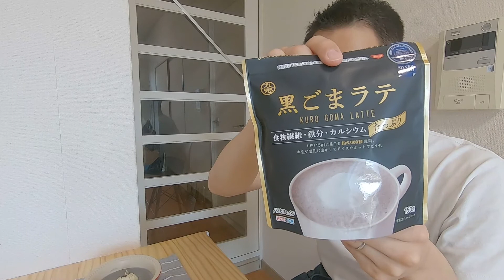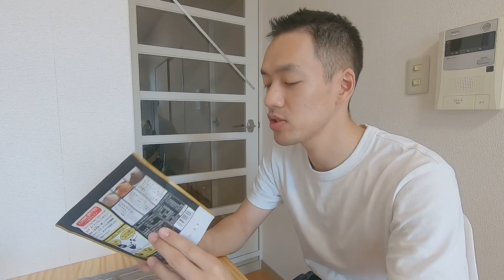【 おやつ｜10分 】黒ゴマプリンの作り方！混ぜて冷やすだけ！鉄分不足はこのお菓子を食べて解消しよう‼［2020/05/06］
◯ 黒ゴマラテ ◯

・黒ごまラテ 18 g
・牛乳 150 ml
・砂糖 9 g
・粉ゼラチン 2.4 g

00:00 黒ごまプリンの作り方
02:00 美味しく頂きました

◯ 注意事項 ◯
※栄養計算の全ての数値は、小数点以下を四捨五入して掲載しています。
※目安時間は、レンジやオーブンの加熱時間と冷蔵庫で寝かせる時間をふくみません。